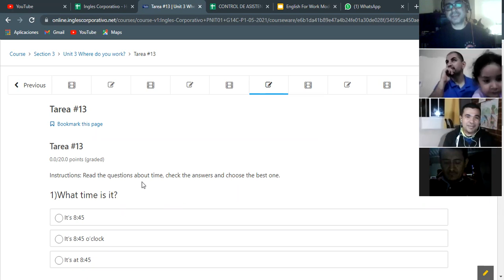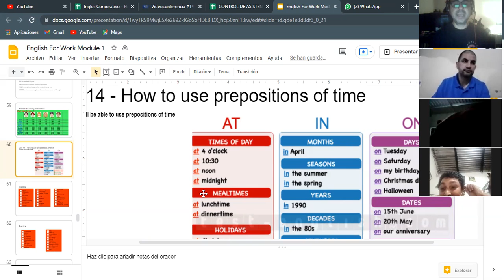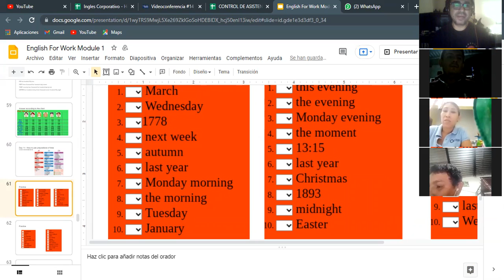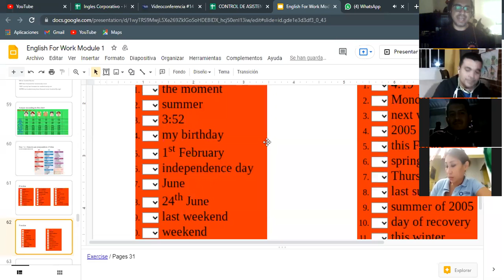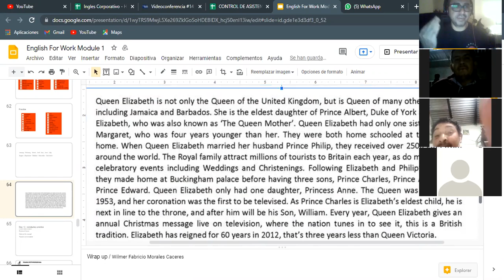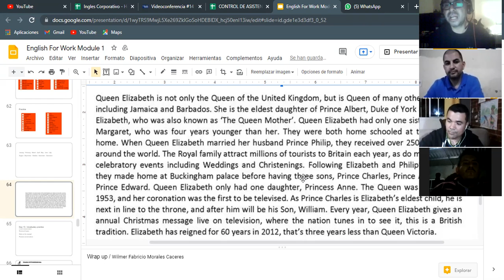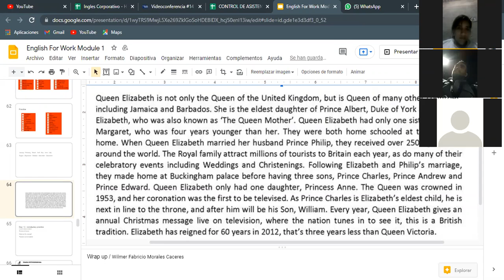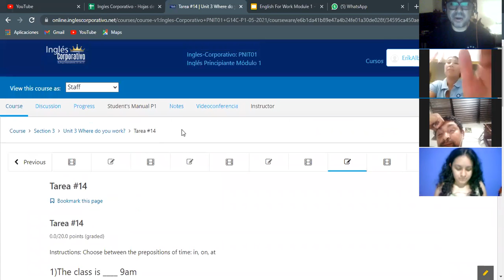Ingles Corporativo- Videoconferencia #14 How to use prepositions of time.